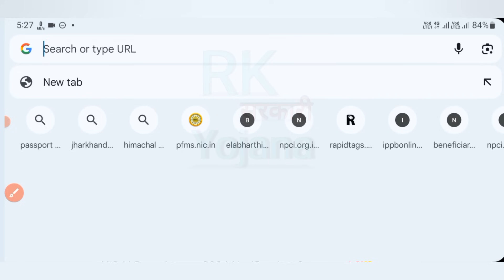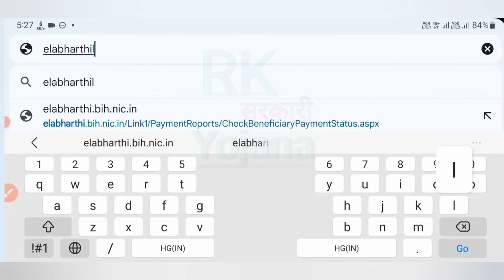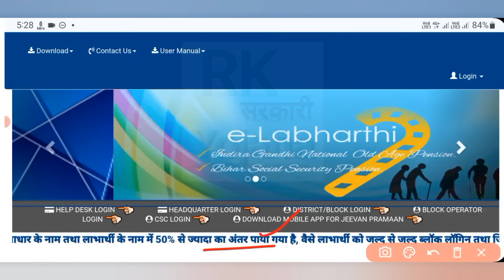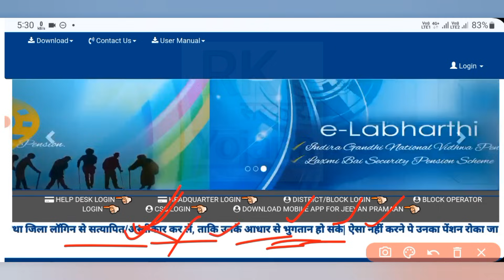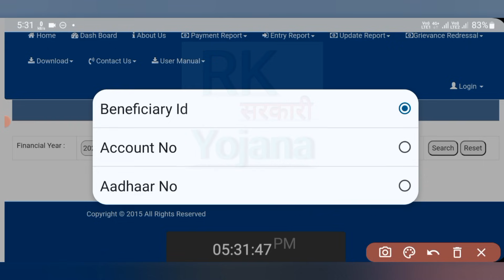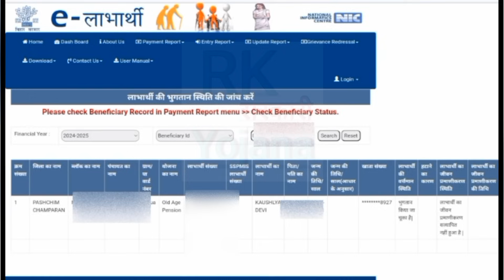Pension News इन पेंशन लाभार्थियों की रोक ली गई है पेंशन | ये है कारण | Pension Payment Status